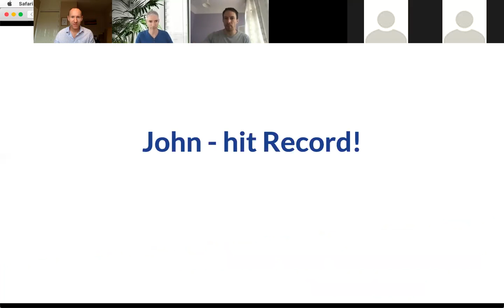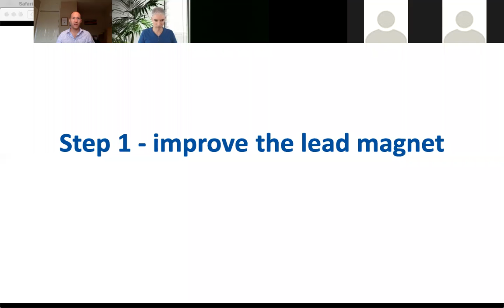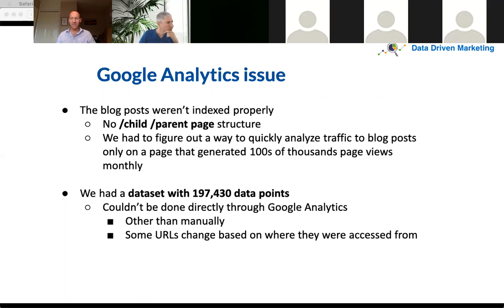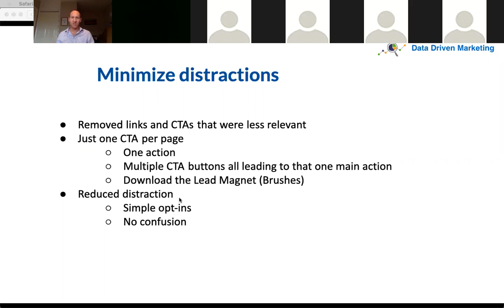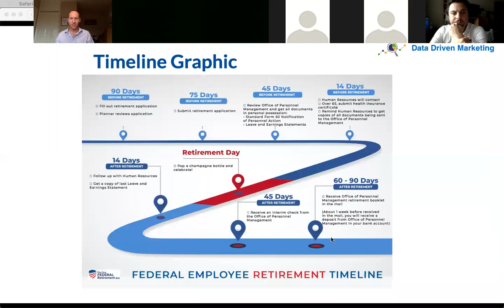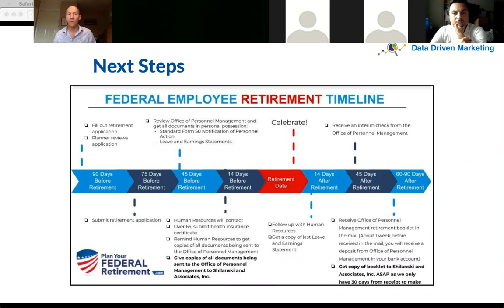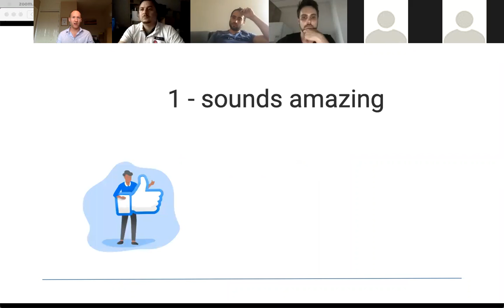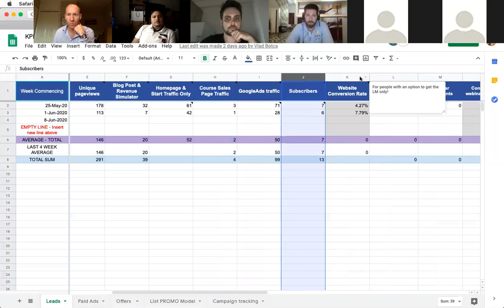How to DOUBLE Your Leads Without Increasing Traffic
In the last few months, my team have tested a number of tactics for converting website visitors to subscribers. We’ve managed to 2x the opt-in rates for two clients in a matter of days after implementing these lead-gen strategies.

I want to share everything that worked with you - so, I’m sharing this Zoom recording of the call where I explained every step we did. You’ll learn:

What the numbers were
What we did
Exact steps we used
How you can replicate this
What results you can expect
How much more money this might make you

For the majority of people - if you implement everything I show you, you can more than 2x, you can probably 5x - 10x your leads (I explain these numbers in this video).

And if you 10x your email list then you can at least 5x the amount you make from email marketing.